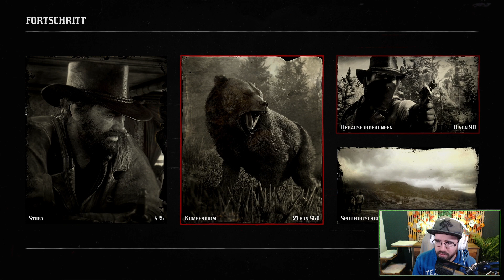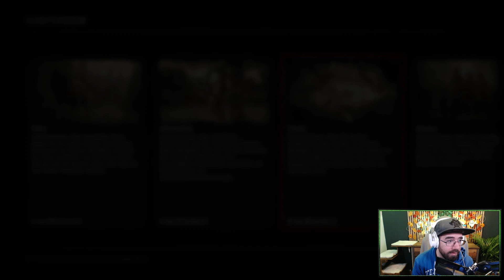Red Dead Redemption 2 #4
Teil 4 unseres 'Red Dead Redemption 2' Playthroughs. (Stream vom 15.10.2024)